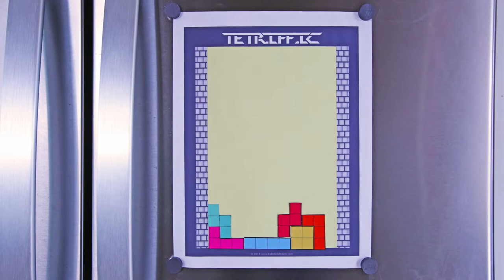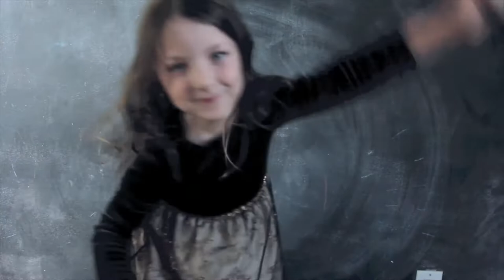The Best DIY Toys To Make With Kids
The Best DIY Toys To Make With Kids. DIY Toys are packed with design and engineering challenges for the whole family! See the complete list of 40+ DIY toys plus instructions on how to make them